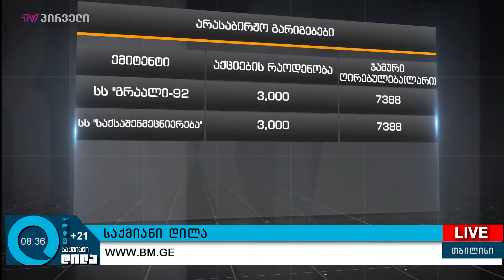საქართველოს საფონდო ბირჟის კვირის მიმოხილვა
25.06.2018